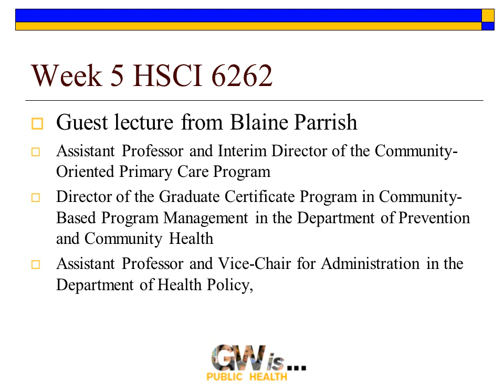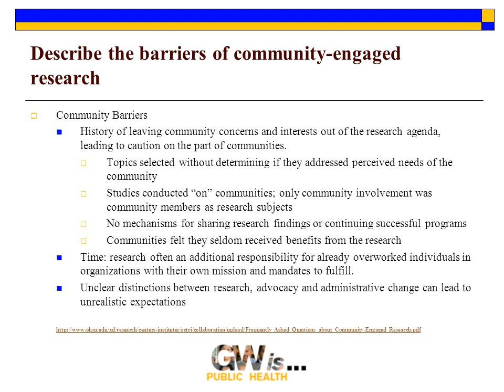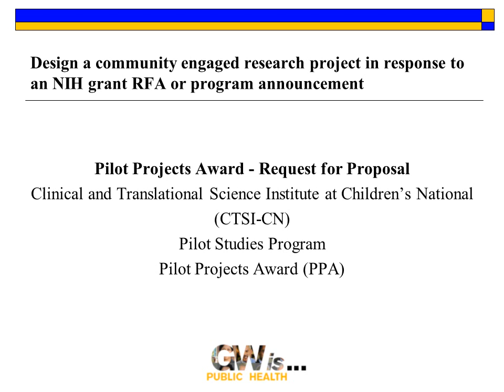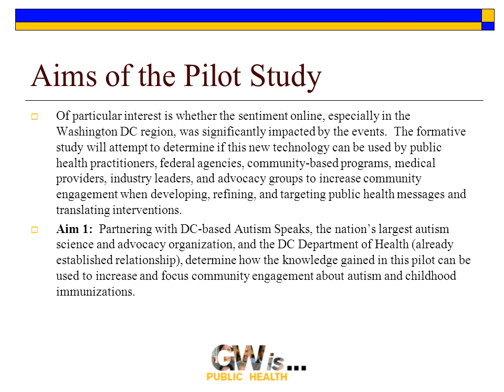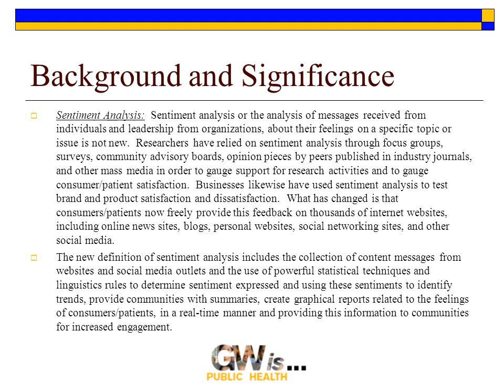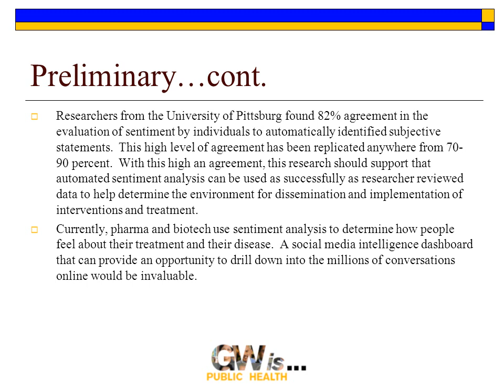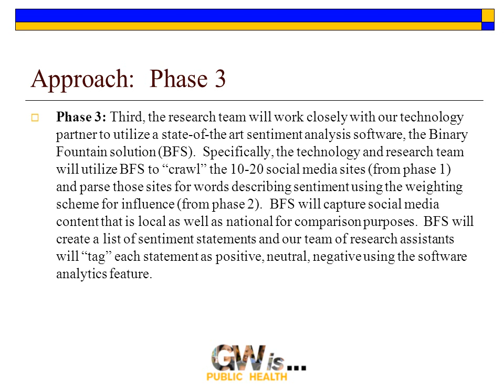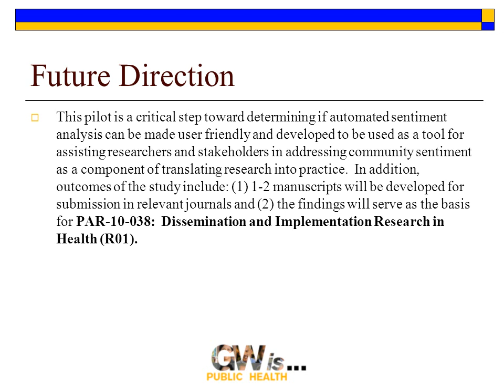Week 5 HSCI 6262 Lecture